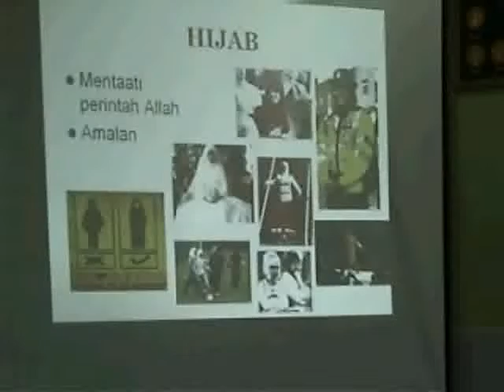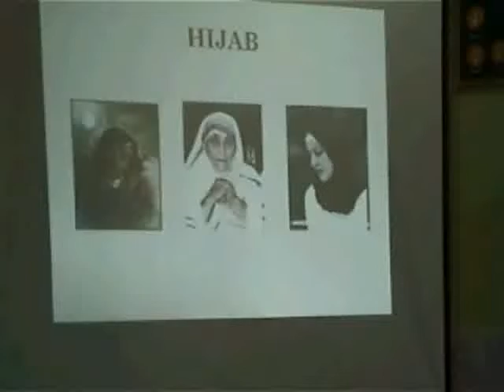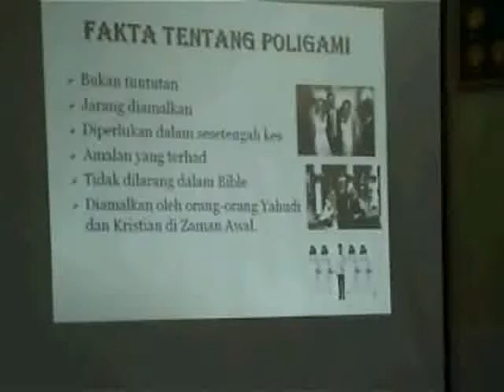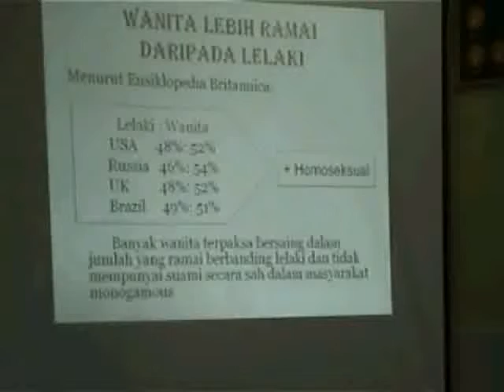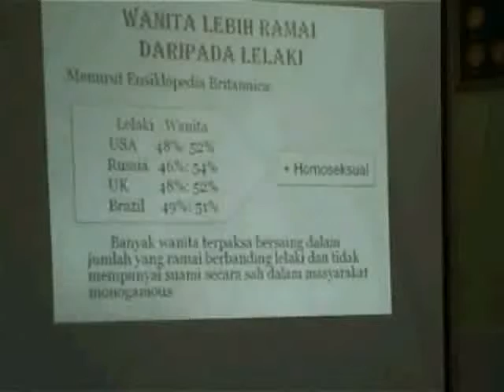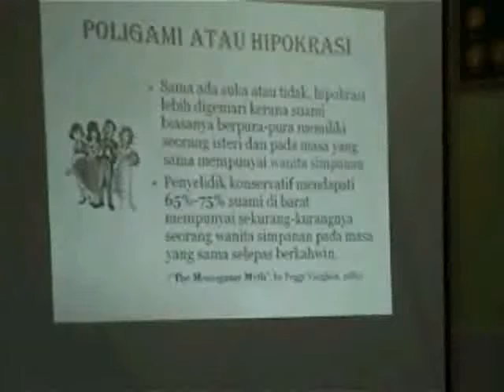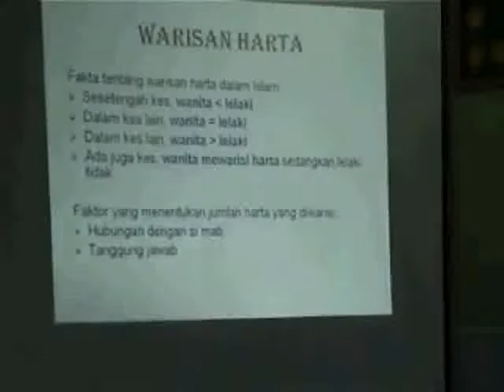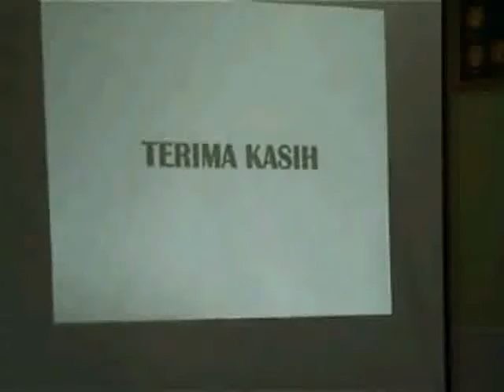BRO. KAMARUDDIN - Dakawah Non Muslim Part 8